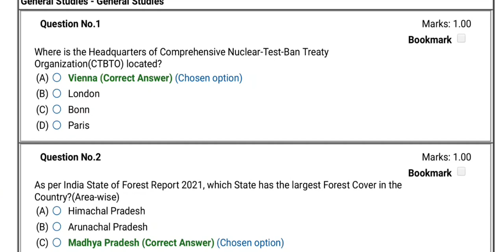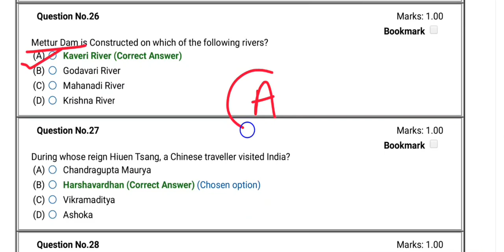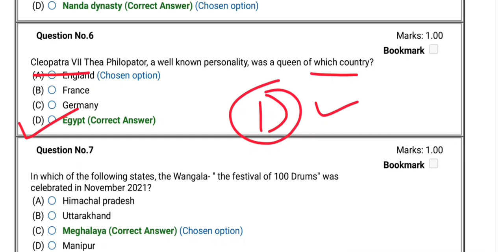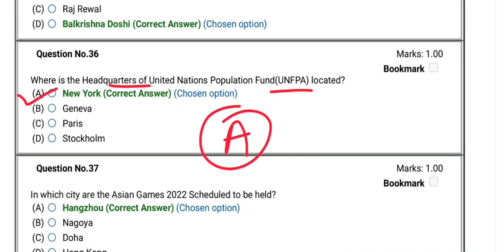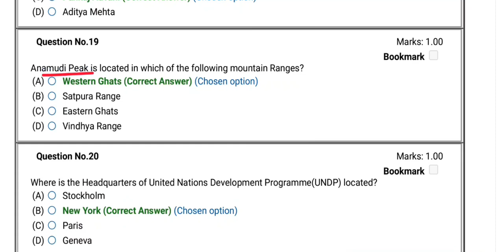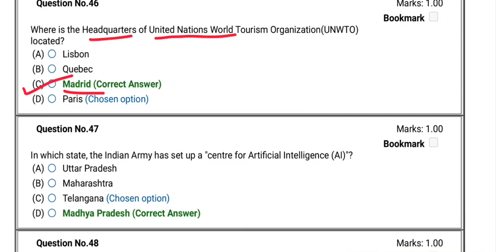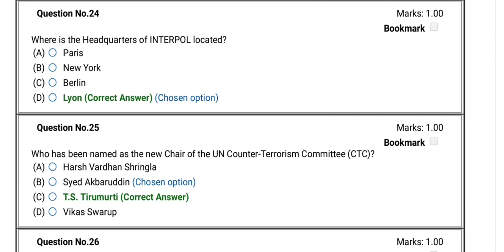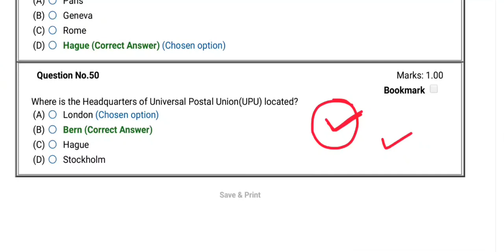SCEW Odisha SSC//All Shift G.K Discussion Class//8,9,10,11 Feb 2022//All Shift CBRE Question//Online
Join our Telegram Group: T.me/pocketstudyeducation

join Now And PDF Access (Members only)

Watch All OSSC Online Mode Exam Question Discussion Class watch All and Note down in your note book for practice

👉 SHARE OUR VIDEOES WITH EVERYONE

Also watch our vlog channel "Alok Kumar Swain"

Various Discussion (CBRE Paper) only Available in our Channel